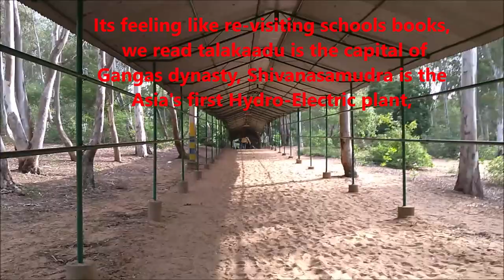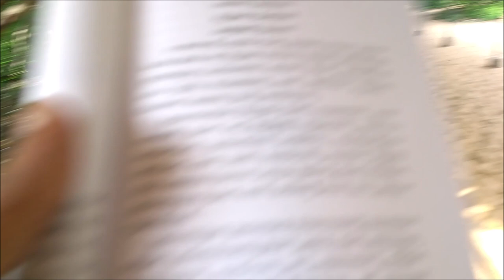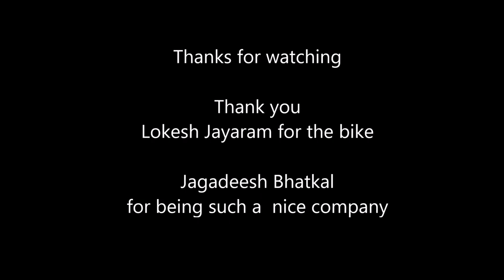Talakaadu VLOG ll Indian Kannadiga Learn learn